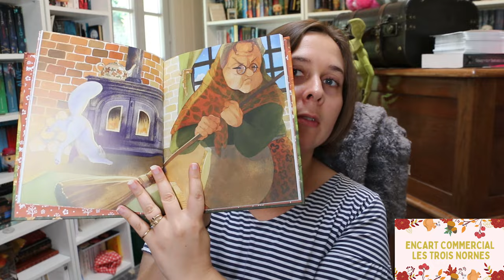Les lais du moyen-âge de Marie de France : Troubadours et fées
Bonjour petits et grands lecteurs, on se retrouve pour une vidéo sur la forme poétique du lais et des lais de Marie de France.

📚 Les livres cités :

- Les lais de Marie de France / Bisclavret - La pléiade